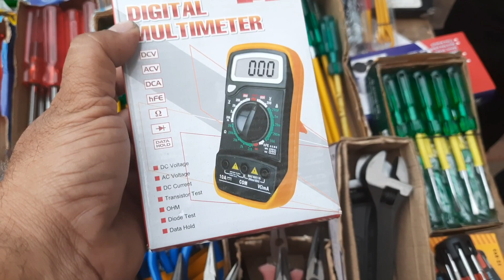5 रूपए मे Tools।।Lajpat Rai Tools Market।।Cheapest Tools Market।।Lajpat Rai Market Delhi।।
5 रूपए मे Tools।।Lajpat Rai Tools Market।।Cheapest Tools  Market।।Lajpat Rai Market Delhi।।

Address👇
  Lajpat Rai Market Delhi-06
                  or

Timing 👇
            10:00am To 20:00pm

Closed👉 Sunday

Metro Line 👇
            Violet Line
            Yellow Line

Searching keywords:-
lajpat rai tools market
electronics market
tools market
tools hardware shops
tools shops in delhi
wholesale tools shops
wholesale hardware shops in delhi
market in delhi
indian market
hand tools market in mumbai
wholesale tools market
tools and hardware market in delhi

_________WARNING_________________